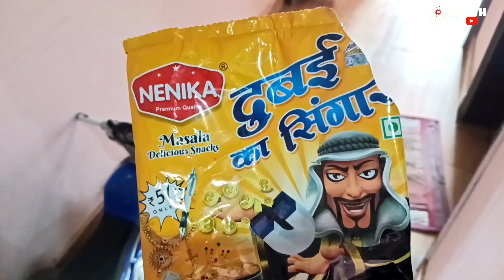Aaj Ghar Aayi Dubai ki item 😳 | Hindi Vlog | Family vlog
Hello Friends We are Arun Shareil & Aarush We Welcome You to Our YouTube Channel

To see more videos and get regular updates, please follow on the following social media & YouTube links.

"खुद की पहचान चाहिए तो अकेले चलना पड़ेगा ।"

Hit likes.

Lots of  ❤️